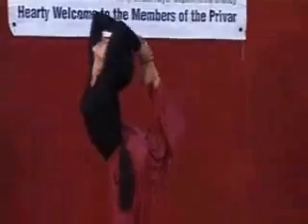Mumbai Convention 2013 - yoga 1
Adyar Gopal Parivar Annual Convention held at Sri GSB Sevamandal, Sri Guru Ganesh Prasad, Bhukailash Nagar, Near Sion Fort, Sion East, Mumbai on Sunday, 29th December 2013. This video shows views of Yoga demonstration by Prof Divya Mallya 1.